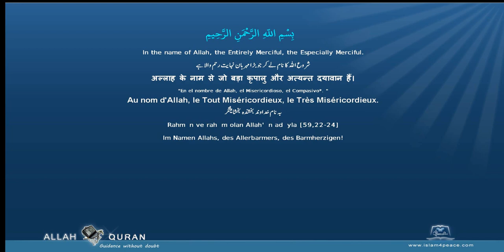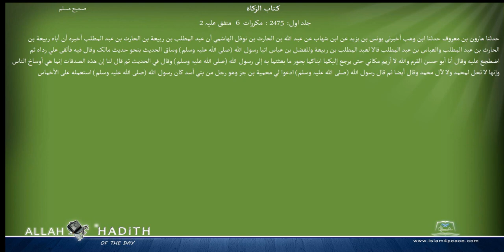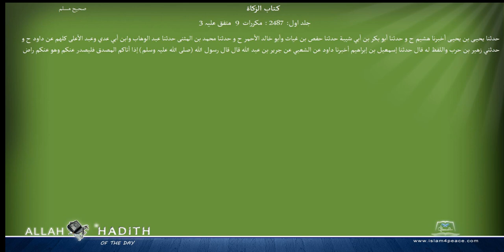Sahih Muslim Arabic صحیح مسلم 014 كتاب الزكاة